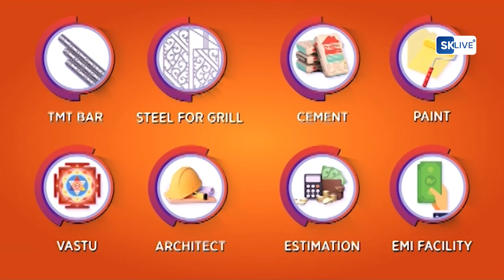शिक्षक नियुक्तिमाथी उच्च्न्यायलयमा चलिरहेको मुद्दामा बोल्दै बिनय तामाङ